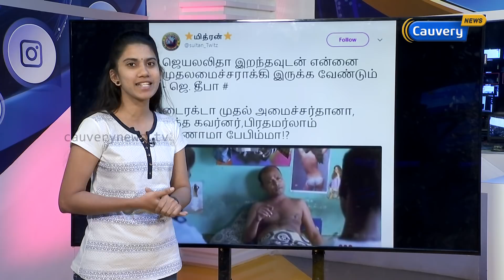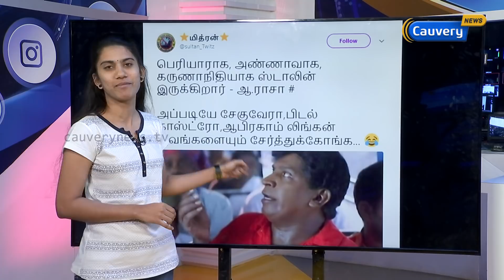நீங்க அரசியலுக்கு வந்தா என்ன செய்வீங்க....கமல் பதில் ?